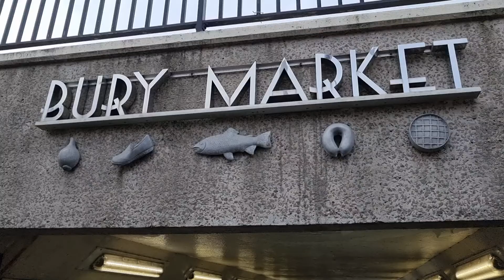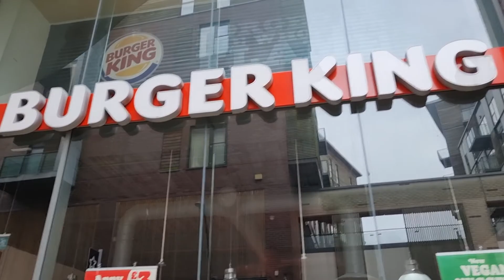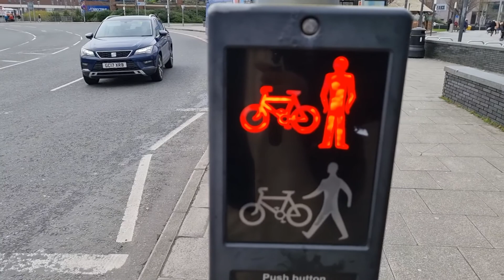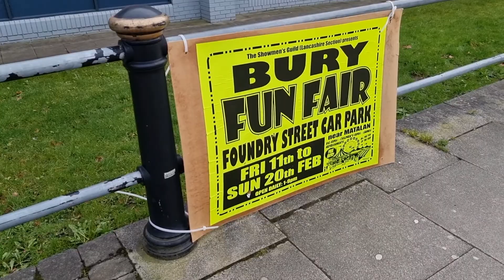A walk in Bury UK#england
A walk in Bury UK 🇬🇧